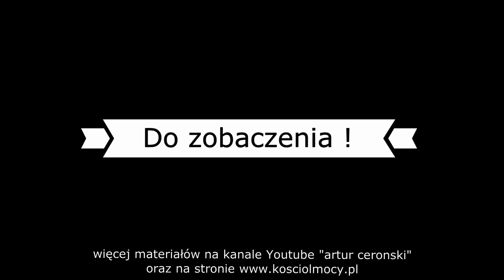KOŚCIÓŁ MOCY-UWIELBIENIE/WORSHIP(nabożeństwo,W-wa,09.07.2017)A.A.Cerońscy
2. Ewangelista Artur Ceroński FACEBOOK
3. Nauczyciel Słowa Bożego Artur Cerońśki FACEBOOK
4. Armia Jezusa Chrystusa FACEBOOK
5. Chrześcijański Zespół Apostolski Obóz Boży FACEBOOK
6. Prorocza perspektywa Agata Cerońska FACEBOOK